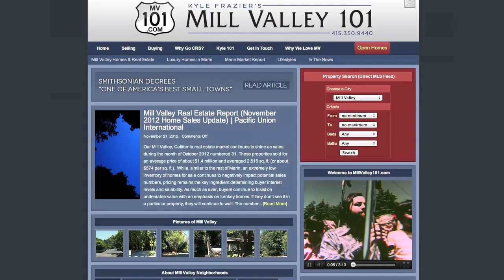About Mill Valley, California (Marin County Town Profile Video)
Video About Mill Valley, California By Kyle Frazier, Luxury Home Specialist, Top Agent, COMPASS (Marin County Realtor, CRS, CLHMS, J.D.) | Neighborhoods, Schools, Homes For Sale, MLS, Listings, Shopping, Recreation, Real Estate Trends